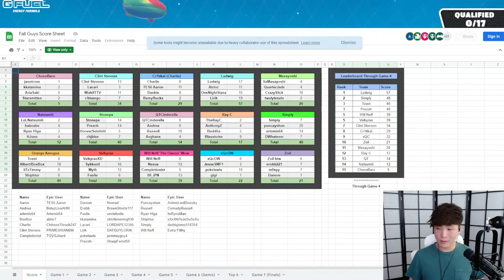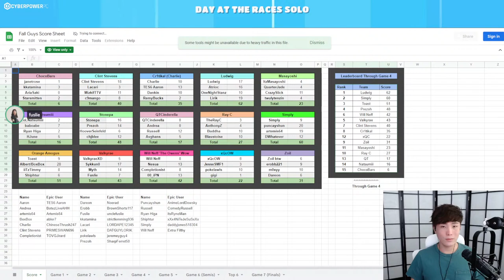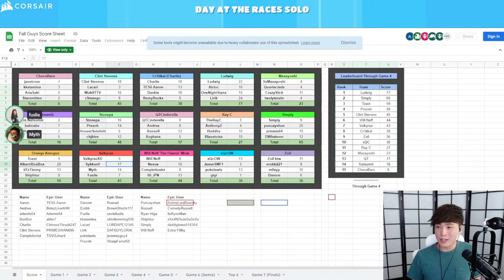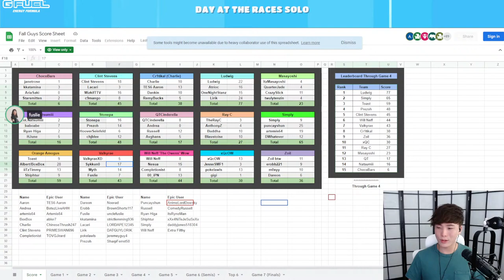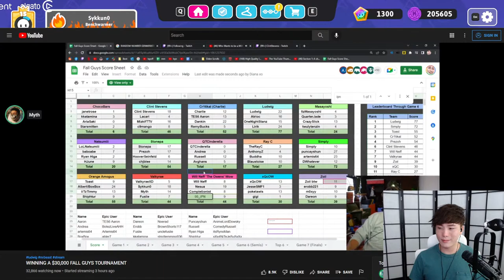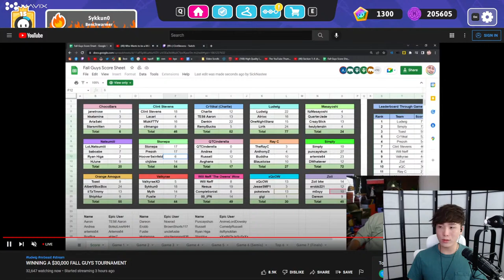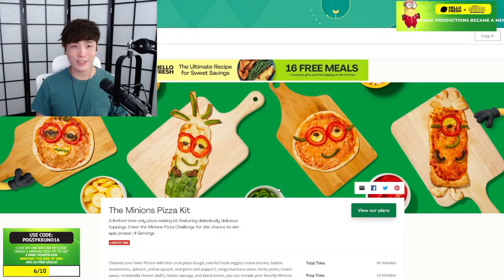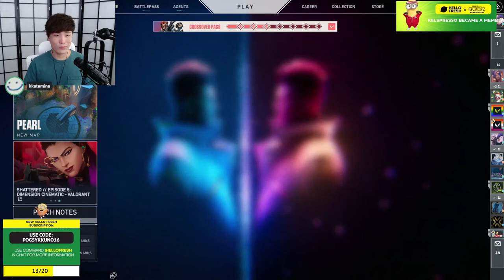🏓🅲🆁🅰🆉🆈ⒻⒶⓈⓉ🐸🏓 LUDWIGS FALL GUYS TOURNAMENT THEN VALO WITH FRIENDS SPOSOR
Socials !